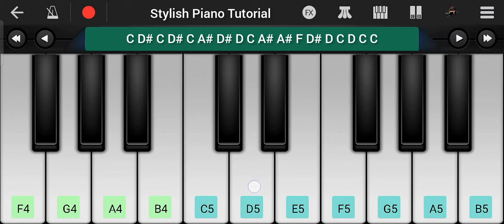Salaar BGM Piano Tutorial | Prabhash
Presenting piano tutorial of salaar bgm from movie
This video show salaar bgm piano tutorial